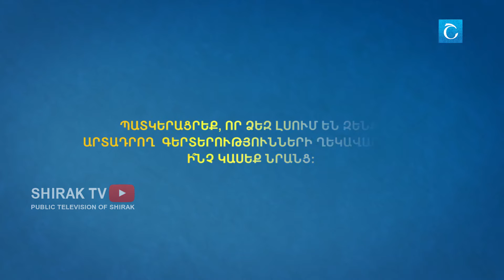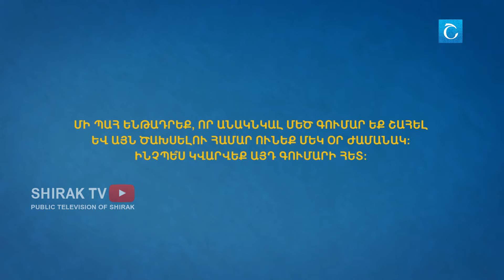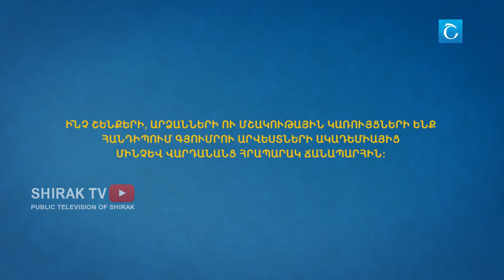102.5 մետր Փուլ IV Օրագիր 5